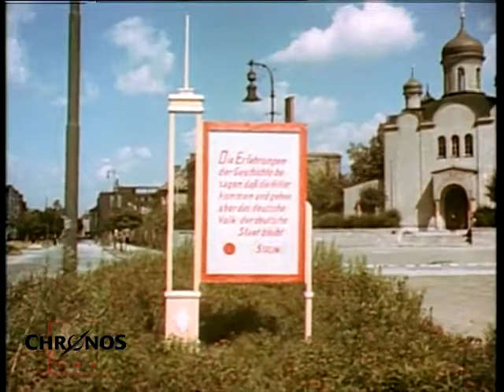Resurrection of Christ Orthodox Cathedral, Berlin 1945 (in color)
Footage in color of the Berlin Russian Orthodox Church, located at Hohenzollerndamm. It was built in 1938. Today it is the church of the Berlin Diocese of the Russian Orthodox Church.

Joseph Stalin, November 7, 1941: "Hitlers come and go, but Germany and the German people remain."